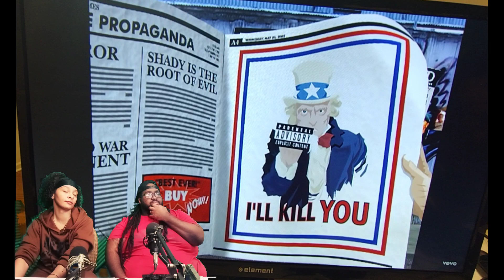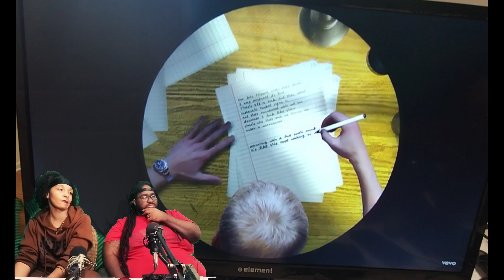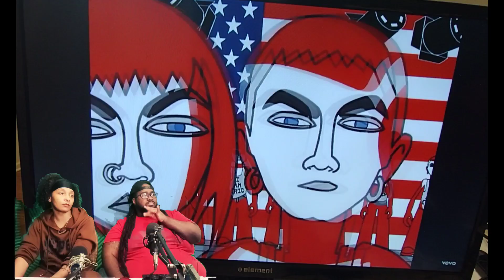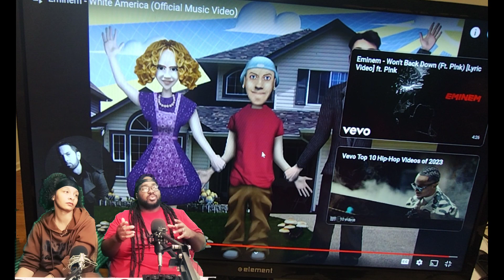eminem white america REACTION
The Rules)
 Please Subscribe And Comment Your Name Under The Two Recent Videos And Share It To Five People When Those Five People Come And Subscribe Tell Them To Put That You Sent Them For a Chance To Win a Gift Card Appreciative It Please Come Check Out Our Content

Welcome To The World Of DeeDeeAndCece

||LINKTREE

|| REACTION REQUESTS

THE LISTEN DOCTOR RADIO YOUTUBE

OUR REACTION CHANNEL

The Act has been amended five times since then, i.e., in 1983, 1984, 1992, 1994, 1999 and 2012. The Copyright (Amendments ment) Act, 2012 is the most substantial. The main reasons for amendments to the Copyright Act, 1957 include to bring the Act in conformity with two WIPO internet treaties concluded in 1996 namely, the WIPO Copyright Treaty (“WCT”) and WIPO Performances and Phonograms Treaty (“WPPT”); to protect the Music and Film Industry and address its concerns; to address the concerns of the physically disabled and to protect the interests of the author of any work; Incidental changes; to remove operational facilities; and enforcement of rights. Some of the important amendments to the Copyright Act in 2012 are extension of copyright protection in the digital environment such as penalties for circumvention of technological protection measures and rights management information, and liability of internet service provider and introduction of statutory licenses for cover versions and broadcasting organizations; ensuring right to receive royalties for authors, and music composers, exclusive economic and moral rights to performers, equal membership rights in copyright societies for authors and other right owners and exception of copyrights for physically disabled to access any works.

This stream is created with.